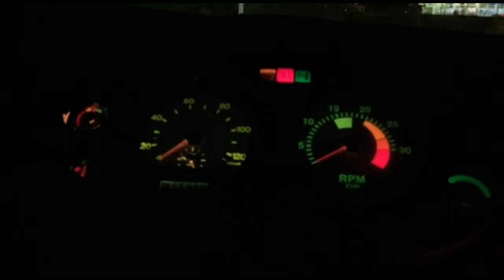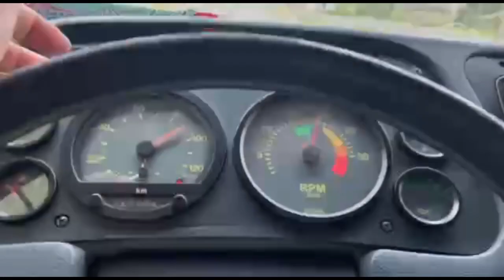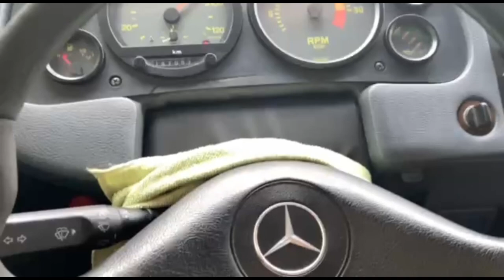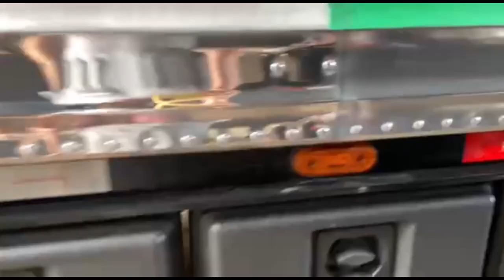VOU POLIR O BAÚ INTEIRO DA BICUDINHA?